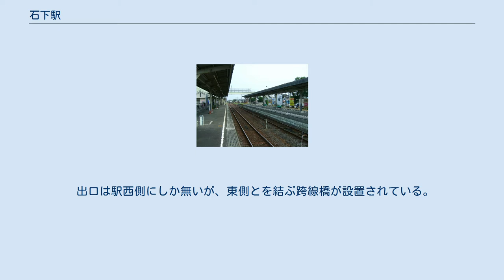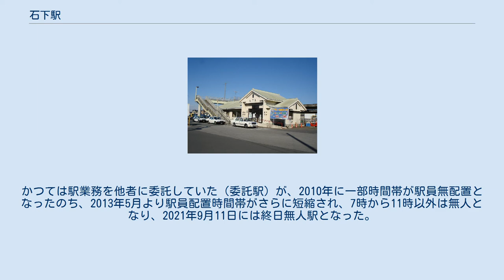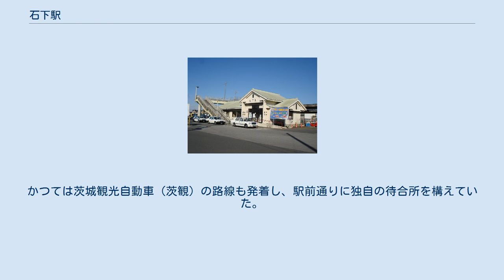石下駅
ホーム（2008年7月15日） 1979年時点の駅構内の様子 石下駅（いしげえき）は、茨城県常総市新石下にある関東鉄道（関鉄）常総線の駅である。
 当駅は常総市（旧・石下町）の中心駅であり、石下地区中心市街地、常総市役所石下庁舎、常総市地域交流センター（豊田城）の最寄り駅である。
 相対式ホーム2面2線の地上駅で列車交換が行われる。
下館方に構内踏切がある。
取手方面のホームは島式の形状になっているが、外側は現在使用されていない。
なお、未使用部分に待避線を設け、快速列車の追い越しを可能にする計画がある。
 出口は駅西側にしか無いが、東側とを結ぶ跨線橋が設置されている。
かつては駅業務を他者に委託していた（委託駅）が、2010年に一部時間帯が駅員無配置となったのち、2013年5月より駅員配置時間帯がさらに短縮され、7時から11時以外は無人となり、2021年9月11日には終日無人駅となった。
かつて駅舎内に売店があったが閉鎖され、跡地には自動販売機が設置されている。
 2018年度の一日平均乗車人員は448人である。
 当駅から西の鬼怒川にかけて東西300m、南北1km程度の狭い地域に石下市街地が広がり、金融機関や小規模な飲食店、商店などが点在する。
駅徒歩圏には食品スーパーマーケットやホームセンターなども存在する。
 駅に隣接してパークアンドライド用の駐車場が60台ほど用意されている。
 関鉄パープルバスの路線が発着する。
本数は極めて少ない。
 土浦駅系統は2019年6月まで平日は4往復。
かつては茨城観光自動車（茨観）の路線も発着し、駅前通りに独自の待合所を構えていた。
現在待合所の建物は自転車預り所となっている。
 また、全日本ロードレース選手権などが開催される時は筑波サーキット直行の無料送迎バスが発着する。
 注釈 出典